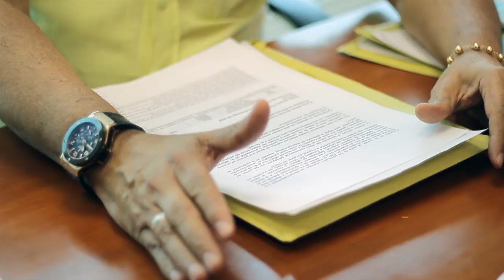Ecopetrol debe entregar ingeniería de detalle para PTAR